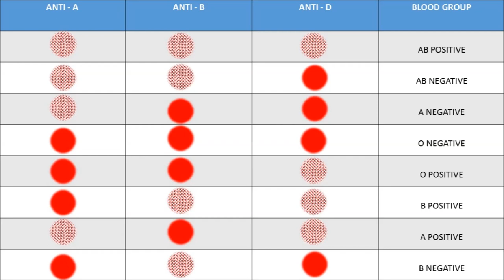9. 3 BLOOD GROUP TESTING (రక్త వర్గాల పరీక్ష)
This video demonstrates the blood group testing